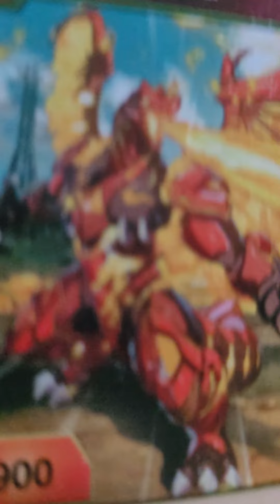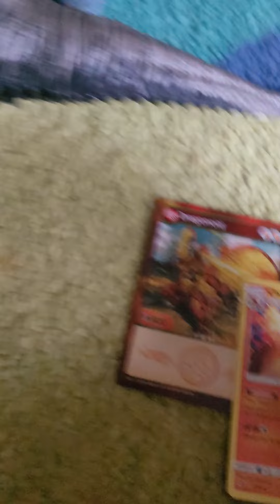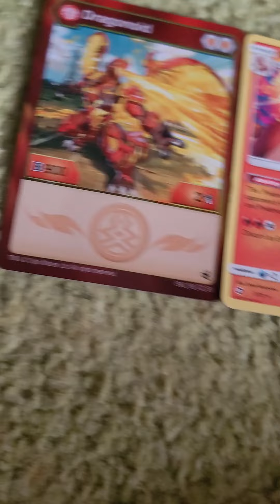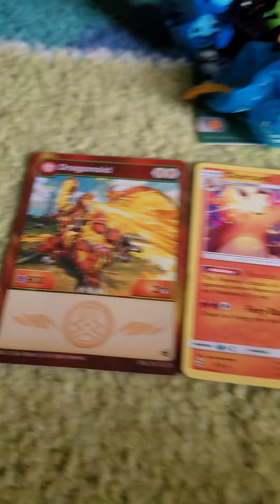Bakugan Vs Pokémon